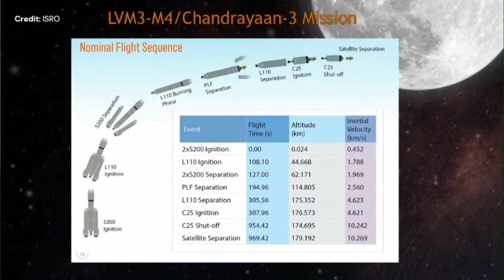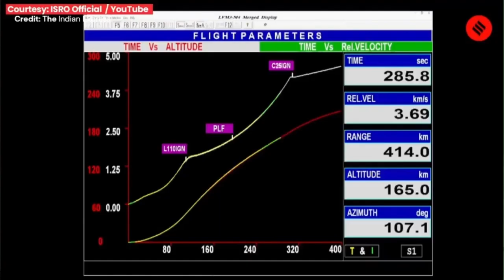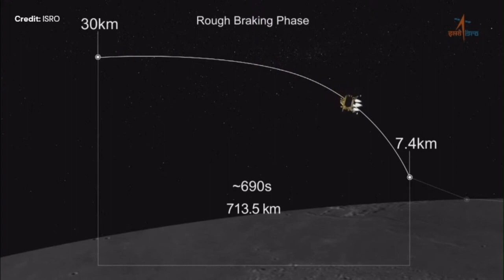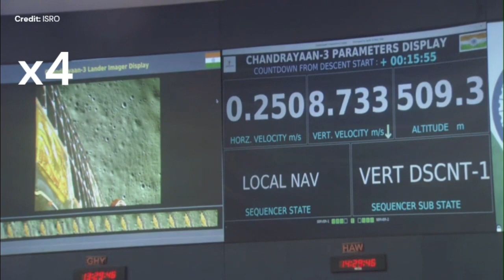ISRO Alunit Chandrayaan-3 Au Pôle Sud De La Lune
Le 23 Août, ISRO a effectué un exploit incroyable en réussissant l'alunissage de son satellite Chandrayaan-3 sur le pôle sud lunaire.

A propos de moi:
Je suis Christophe Paget, et je travaille pour une compagnie dans le secteur aérospatial. Mon opinion présentée dans ces vidéos sont les miennes, et non celle de la compagnie pour laquelle je travaille. J'ai un diplôme d'Ingénieur de l'ENSIAME, un Doctorat en Electronique de l'Université de Valenciennes et du Hainaut Cambrésis, ainsi qu'un Doctorat en Aéronautique de l'Institut Royal de Technologie (KTH) de Stockholm. A travers ma carrière, j'ai également reçu un titre honorifique de Professeur, de l'Université de Cardiff, au Pays de Galles.
Cette chaîne Youtube offre une plateforme d'information sur l'espace adapté à une large audience.